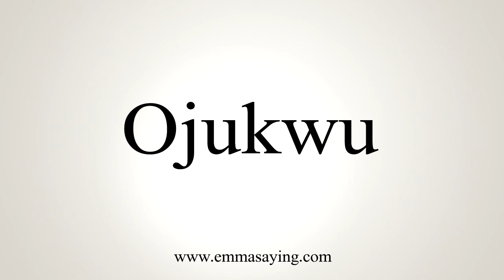How To Say Ojukwu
Pronunciation of Ojukwu: Learn how to pronounce the word Ojukwu.